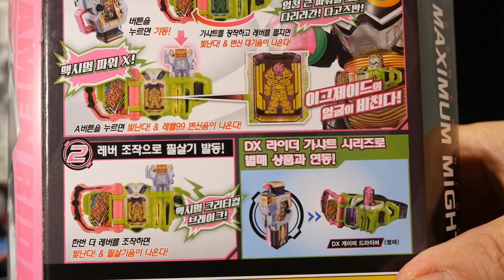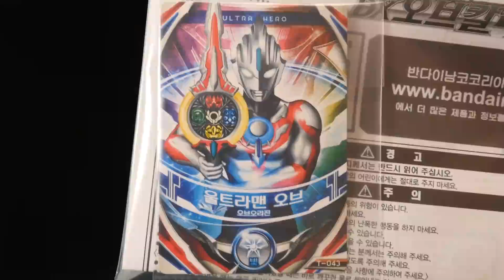韓国版！お買い物動画152 仮面ライダーエグゼイド マキシマムマイティX ハイパームテキガシャット 電王 ケータロス ファイズドライバー ウルトラマンオーブ オーブカリバー